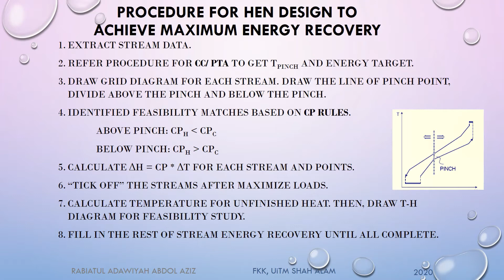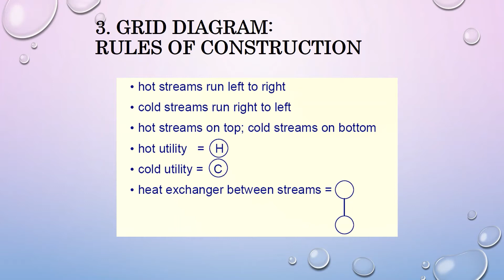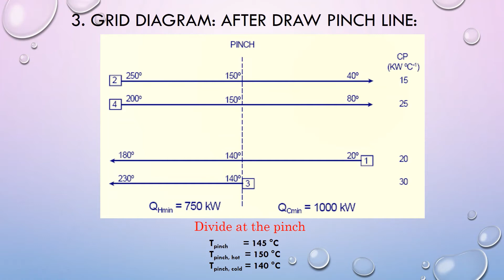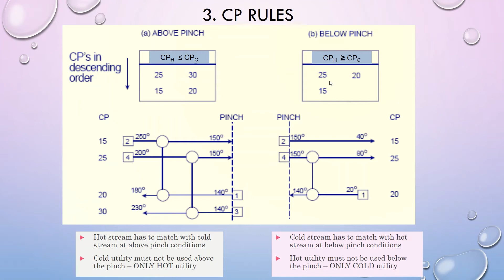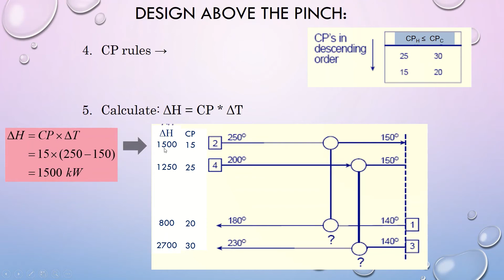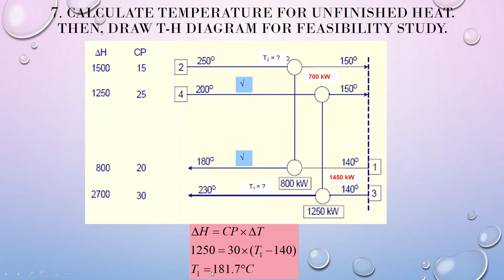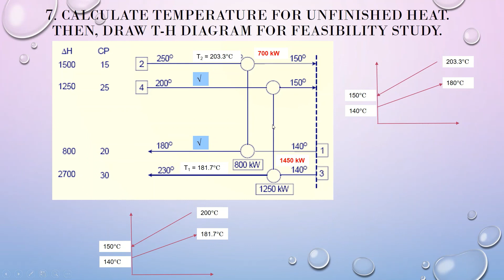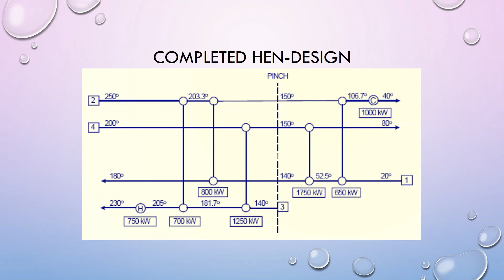Chapter 3 HEN